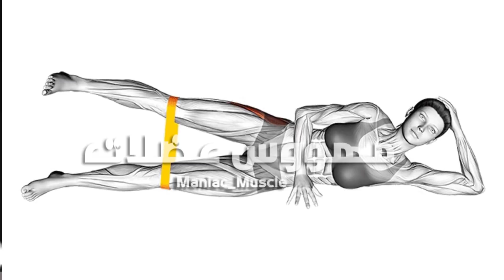تمارين الارجل و الافخاد في المنزل بدون اوزان Bodyweight Leg workout at Home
تمارين الارجل (الاقخاذ) بدون معدات في منزل - Bodyweight Leg workout at Home

1)This video has no negative impact on the original works (It would actually be positive for them)
2)This video is also for teaching purposes.
3)It is positively transformative in nature.
4)I only used bits and pieces of videos to get the point across where necessary.